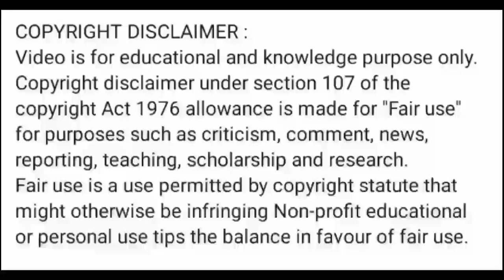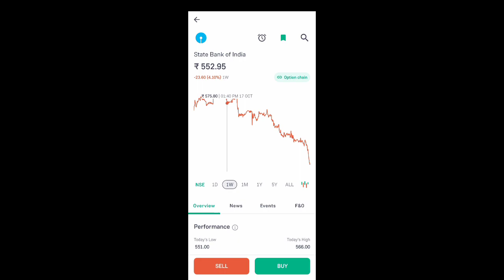sbi share news today l sbi share latest news l sbi share price today l sbi share news l sbi share